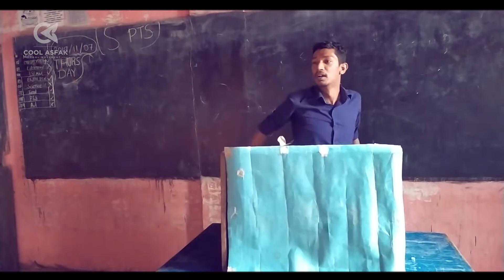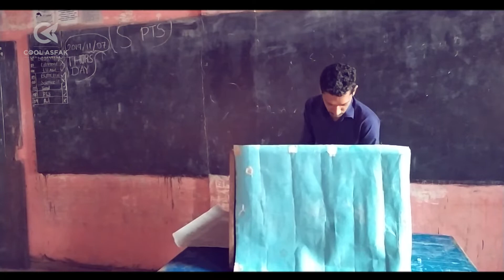Voting Alaparaigal | SL2019 | CoolAsfak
Direction | Script & Editor :  Cool Asfak
Cinematography : Asam

Cast : Zigfi | Muksith | Asam